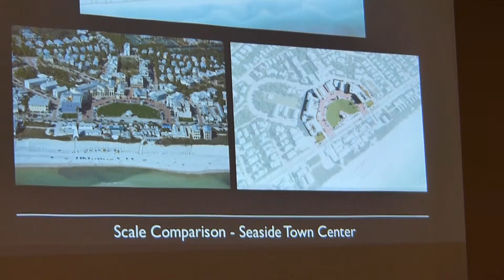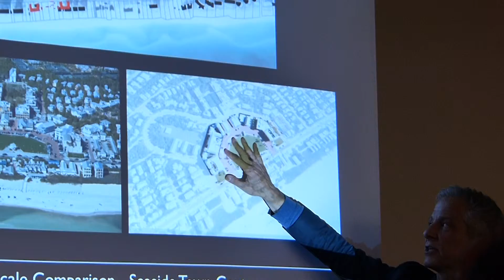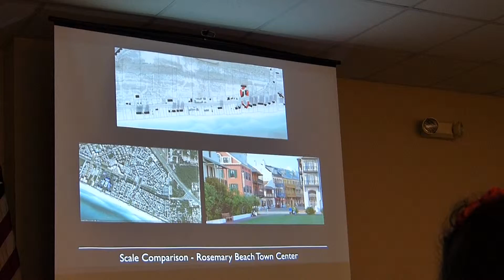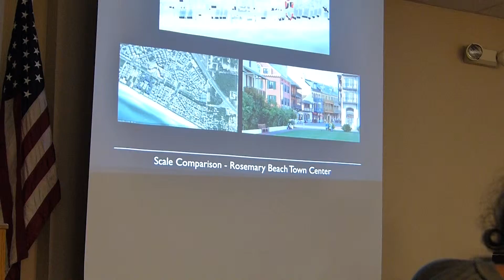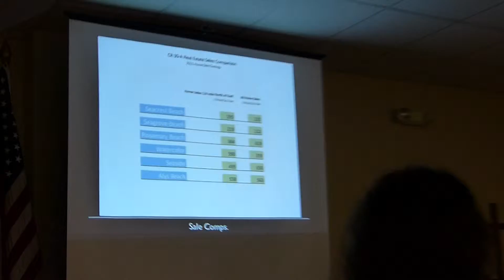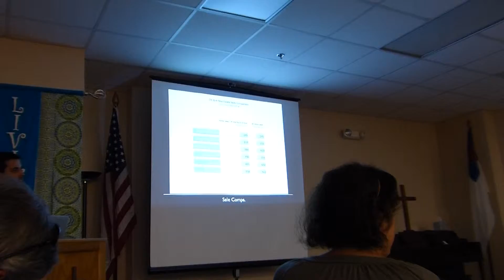Perdido Key Master Plan Charette Video of Pin-up Meeting 10-18-12 video 9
Perdido Key Master Plan Charette Video of Pin-up Meeting 10-18-12 video 6 Perdido Key Master Plan Charette Pin-up Meeting 10-18-12. These videos are the first half of this meeting and will give you a feel of what is being accomplished by the talented group of Consultants. If you are interested in this it will fascinate you. If you are not interested it will probably bore the living daylights out of you.